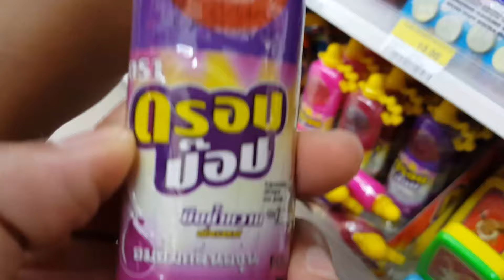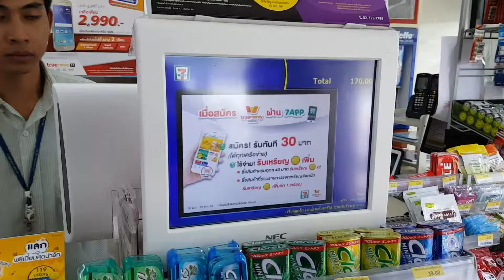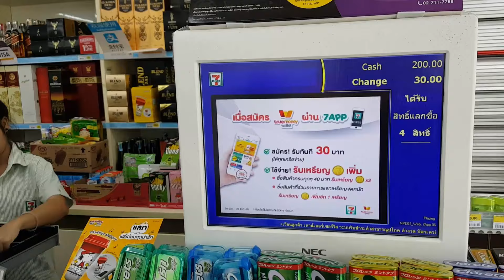น้องบีม | ซื้อขนม ของเล่น เซเว่น EP.1 | ลูกอมเปลี่ยนสีลิ้น จูปาจุ๊บส์ Chupa Chups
วันนี้น้องบีมมาซื้อขนมที่เซเว่นครับ ซื้อเยอะมากๆ เยลลี่เทป จูปาจุ๊บส์ ขนมขวดนม ขนมไอติม อมยิ้ม ลูกอม ซูกัส พามาเที่ยว เซเว่น วันหยุดครับ ช็อปปิ้งกันเพลินเลยน้องบีม